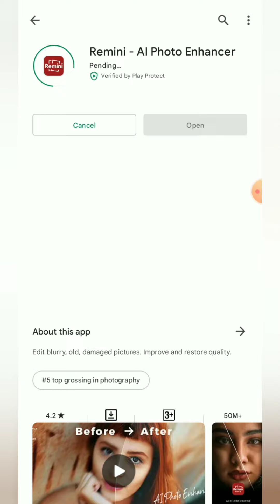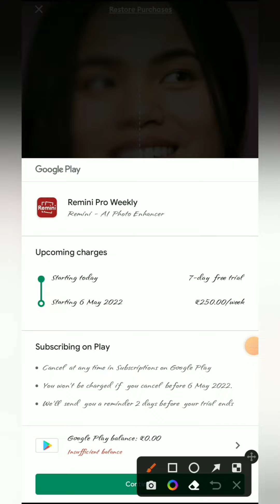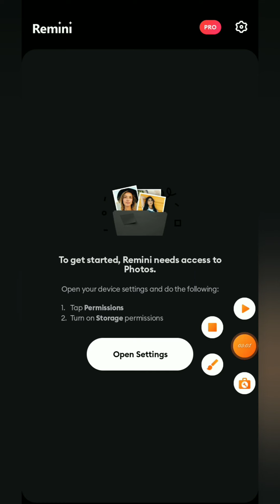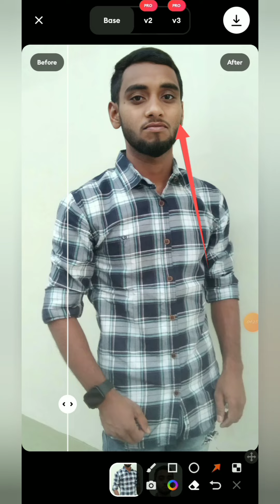Blur Photo Ko clean Photo kare Redmini App O Bhi 1 Minutes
Blur Photo Ko clean Photo Banaye Redmini App O Bhi 1 Minutes